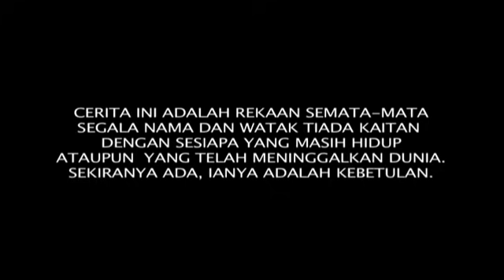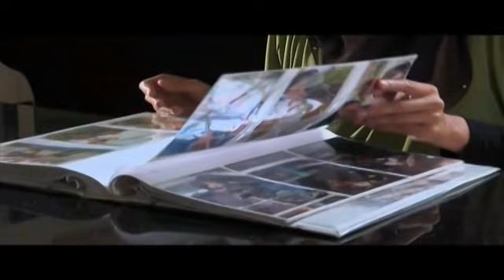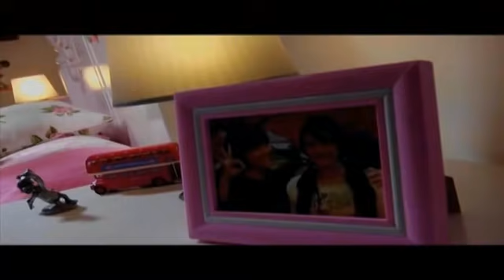[FULL] Cinta Buat Emelda | Episod 10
Adaptasi daripada sebuah novel yang laris ‘Kasih Antara Kita’ mengisahkan tentang pasangan kembar, Emelda dan Emilia mempunyai personaliti yang berbeza. Emelda seorang ulat buku manakala Emilia seorang yang ceria dan gemar bersosial. Emilia terlanjur dengan teman lelakinya, Ariel Fatah dan dia telah mengandung. Malangnya, Emilia meninggal dunia selepas melahirkan anaknya akibat penyakit kanser. Bagi menjaga maruah kakaknya, Emelda mengaku bahawa bayi tersebut ialah anaknya. Selepas 7 tahun, Emelda bertemu kembali dengan Aeril. Setelah mengetahui Dania ialah anak kandungnya, Ariel Fatah mengambil keputusan untuk mengahwini Emelda tanpa menyedari bahawa Emelda bukanlah Emilia.

Pelakon : Almy Nadia,Fizo Omar, Erry Putra,Nurely Ramli,Mustapha Kamal, Aida Khalida, Rebecca Nur Islam, Diana Amir,Amran Ismail, Azrel Ismail